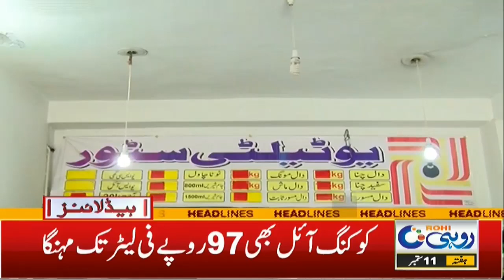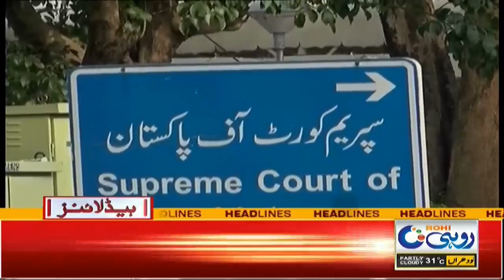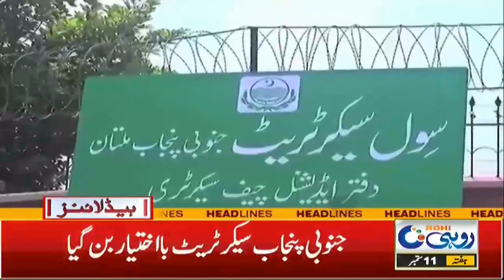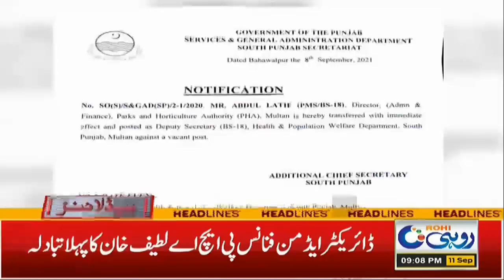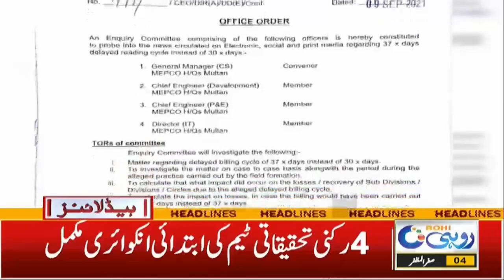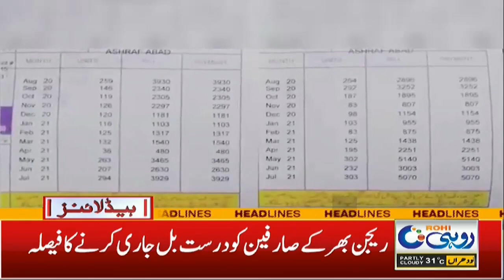9pm News Headlines | 11 Sep 2021 | Rohi